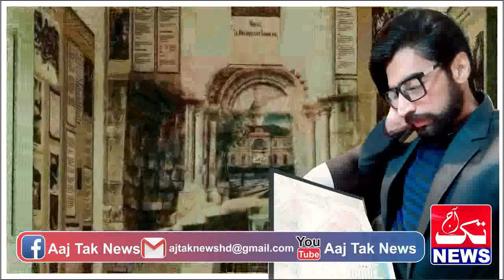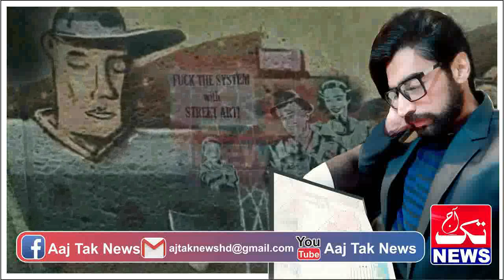Urdu Story Of Mr Sharaq Held A New Situation Episode 115 || Urdu Hindi